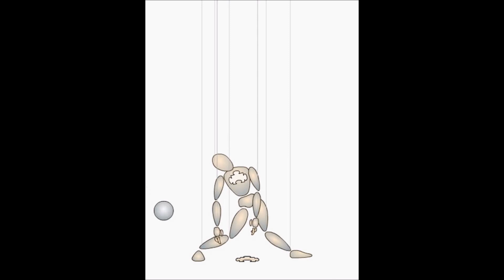THE GAP IN THE SOUL